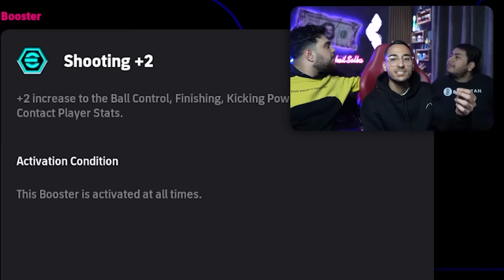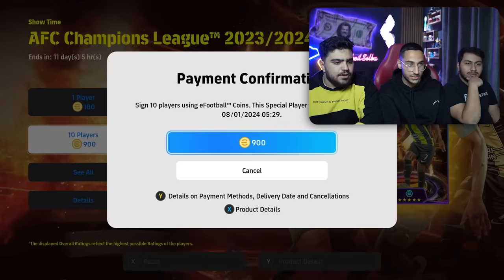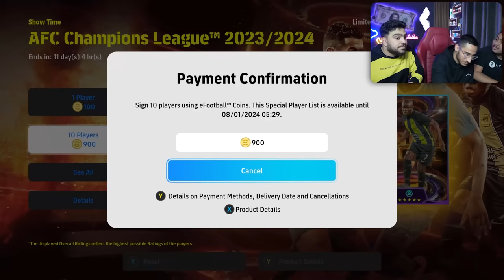بهترین کارت رونالدو که دیگه تو ای فوتبال نمیاد⛔️رونالدو 101😳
efootball efootball2024 efootball2023 ای فوتبال ئی فوتبال رونالدو کریس رونالدو کریستیانو رونالدو